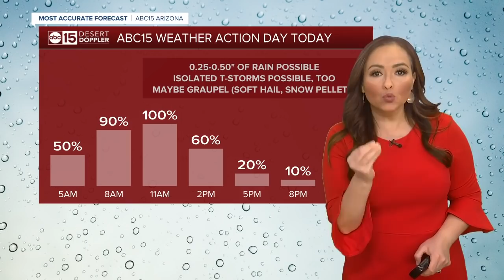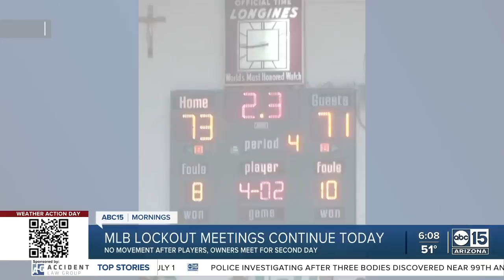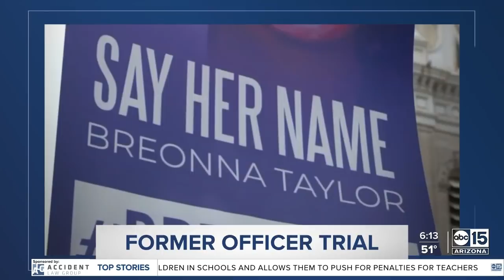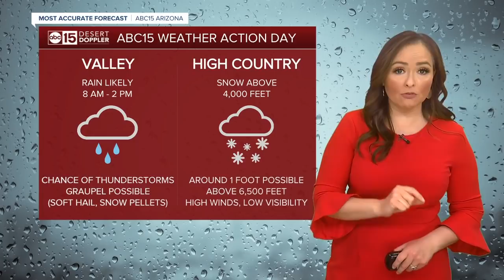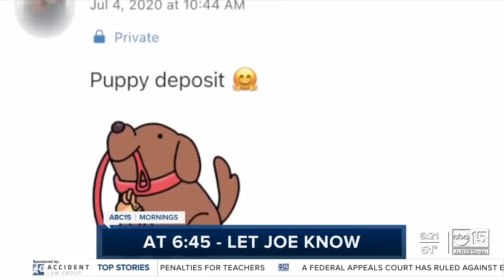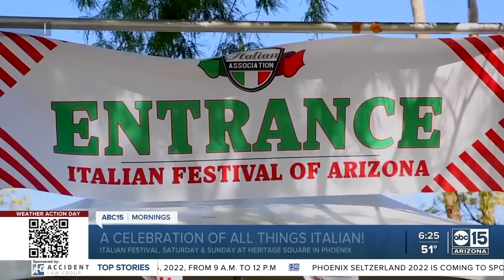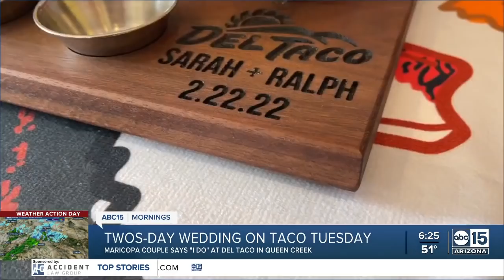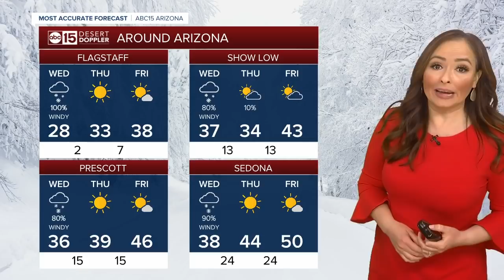Full Show: ABC15 Mornings | February 23, 6am